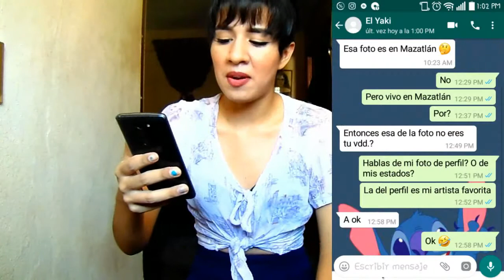STORYTIME! TENGO EL NUMERO DE MI CANTANTE FAVORITO Y ME BATEA POR WHATSAPP!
HOLA AMIGOS ESPERO QUE LES HAYA GUSTADO ESTE VIDEO!